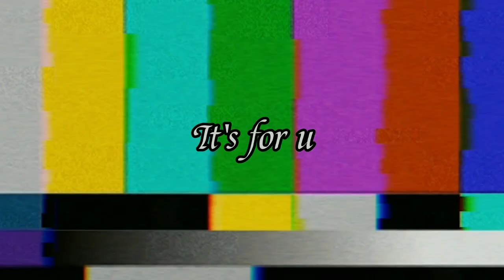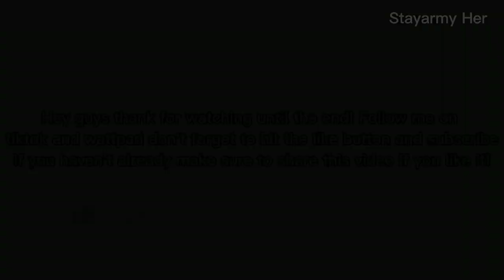Xinlong imagine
Credits to all the owners of the videos and music!

songs

a Korean song i dont know what the name is but its in here

Slumper party

Boystory Martial Arts Conference

Boystory Besides 3 story